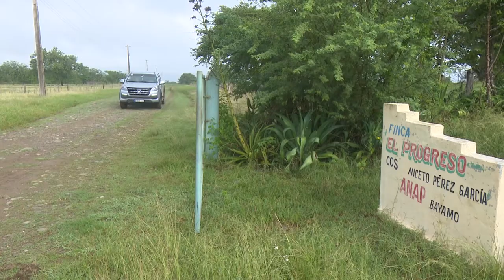Ministros de la Industria Alimentaria y la Agricultura recorren objetivos económicos de Granma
Como parte de la visita gubernamental a Granma en la jornada de hoy los Ministros de la Industria Alimentaria y la Agricultura realizan un recorrido por objetivos económicos de la provincia.